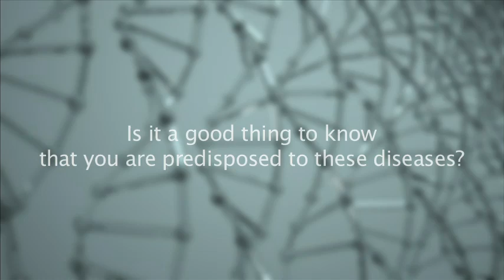My Beautiful Genome: Genetic Family History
Lone Frank, author of My Beautiful Genome, discusses personal genomics and what it can reveal about family history.

About the book:
Taking a uniquely cheeky approach, Lone Frank swabs up her DNA to investigate who we are -- and who we will be -- as personal genomics hits the pharmacy. She tests the limits of genetic fortune-telling, from undergoing surgery before cancer cells appear to choosing a child's education based on promising biological "snips". And she explores how much environment matters -- a quest made all the more gripping as Frank considers her family's and her own struggles with depression.

Lone Frank is the author of The Neurotourist. An award-winning science journalist and TV documentary presenter, she has written for such publications as Newsweek and The Guardian.

"It's not often you can wholeheartedly recommend a book...but this is it." - Daily Mail

"Enthralling." - New Scientist